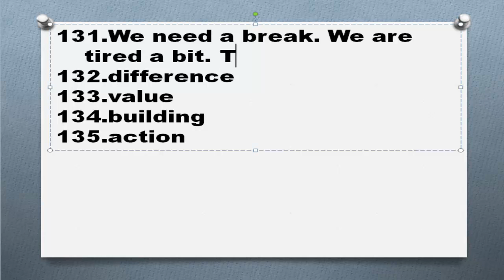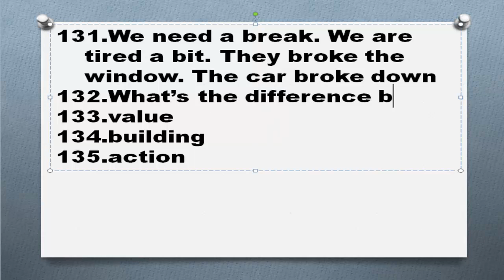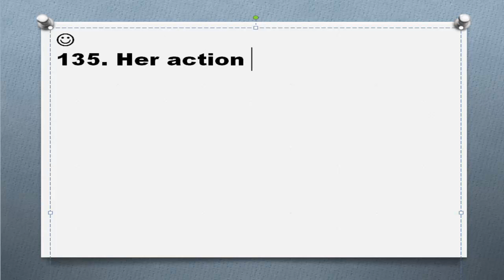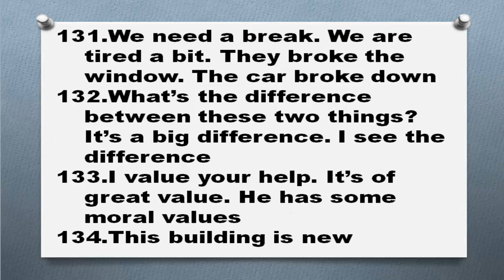Существительные в английском языке Часть 27